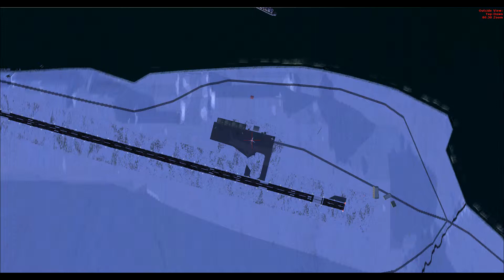Long-Year airport in Svalbard -Norway approach runway 21 - IVAO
Svalbard Norway approach runway 21 airport Long-Year is only  airport in the World,  where you can land the jets up there in North-pol.
It consider to be difficult approach at least it's for me was hard to put 737 on ground. It's very tricky visual approach where are no  trees, houses etc. , we got there only ice g .